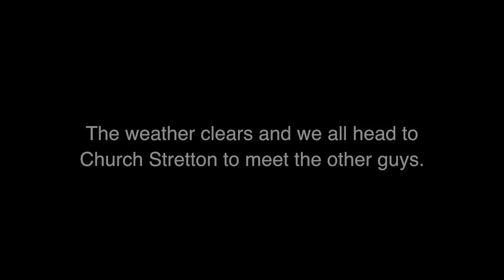Carding Mill - Long Mynd Ride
Carding Mill Long Mynd Ride, we venture out with a few bikes to ride of the stunning Long Mynd but we did not expect it to snow on this sunny day!